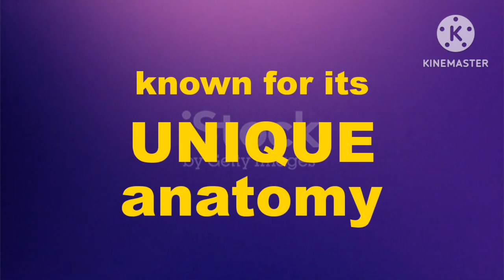HP - Arial Black Regular Font